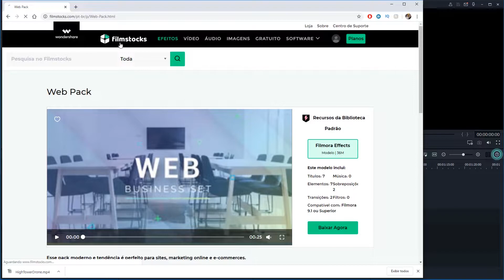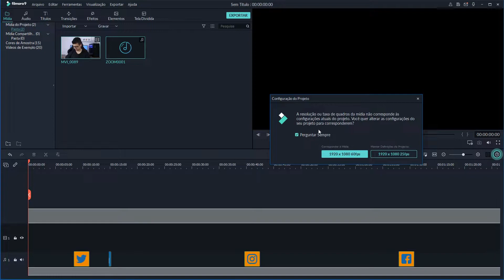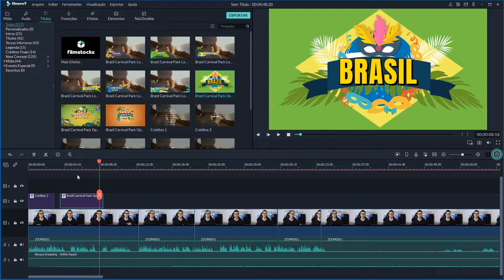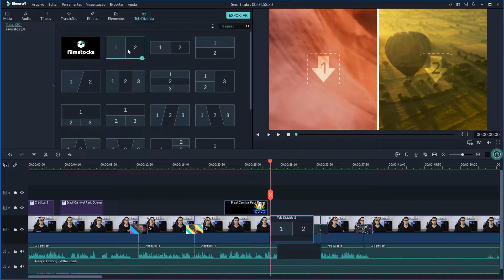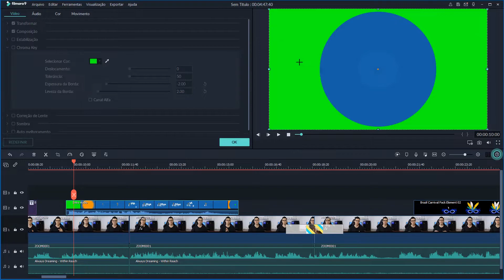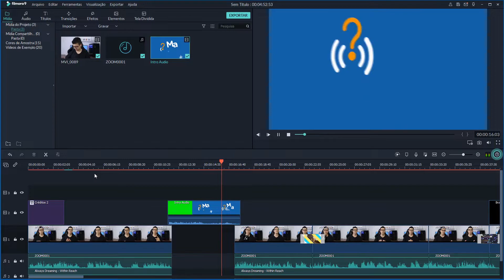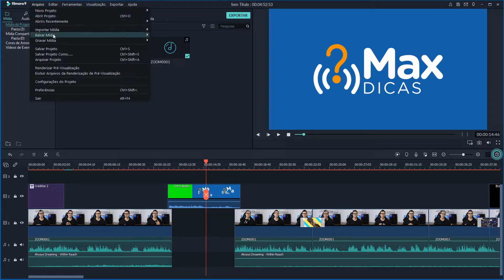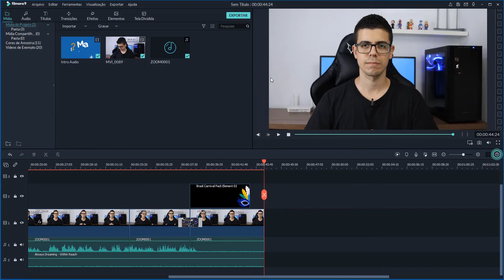EDITOR DE VÍDEO SIMPLES E FÁCIL PARA INICIANTES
Se você está procurando um editor de vídeo fácil de usar com uma interface simples e intuitiva, eu te apresento o Filmora. Um software bem legal muito indicado para iniciantes e YouTubers, pois com ele além de edições básicas é possível inserir várias animações seja para Intros, Lower Third, títulos e muito mais através do Filmstocks.

O Editor de vídeo Filmora se destaca pela interface mais compacta e pelo conjunto de recursos que permite que vídeos sejam trabalhados de forma ágil para fácil compartilhamento via Internet. Esses recursos envolvem efeitos simples de aplicar, mas com resultados bem agradáveis.